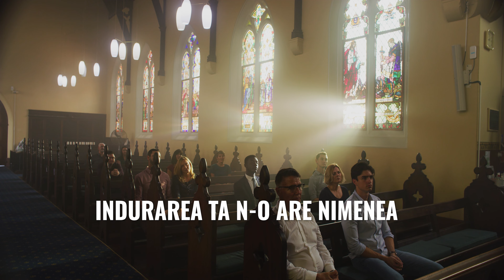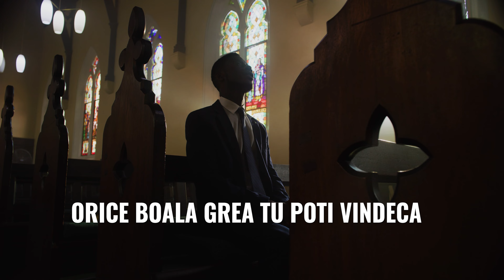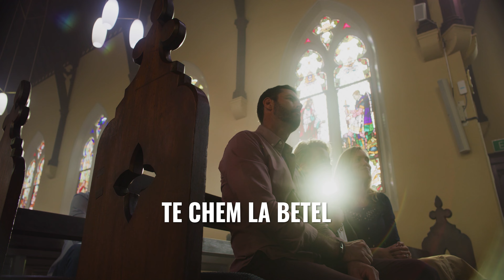Darius Stanca - TE CHEM LA BETEL [ Official Video ] 2024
Darius Stanca - Te chem la Betel *Muzica Crestina Noua*

✏ Muzică & Text: Darius Stanca
🎚  Mix-Master: Bogdan Ioan
🎙️Voce-Terta: Darius Stanca
🎹 Negativ: Bogdan Ioan
🎛️ Inregistrare voce: Rectapestudio
📹 Montaj Video: Filip Capitanu
🖼️ Grafica: Filip Capitanu

VERSURI:

1. Emanuel, Te chem la Betel
Chem numele Tău peste numele meu
Îndurarea Ta n-o are nimenea
Mângâierea Ta vreau în viața mea

Ref: Te chem la Betel
Scump Emanuel
N-are nimenea
Bunătatea Ta

2. Doamne, ești aici și vrei să ridici
Tu legi rănile, rupi lanțurile
Orice boală grea Tu poți vindeca
Jehova Rafa, vreau prezența Ta